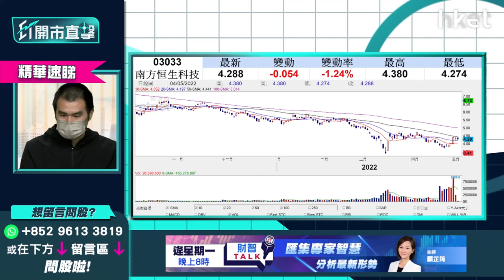【ET開市直擊】（精華）科指ETF操作攻略 南方恒生科技3033有得短炒？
恒生科技指數今午暫報4277點，跌3%；走勢同步的南方恒生科技（03033）也跌近3%，暫報4.216元。南方恒生科技上周五（29日）錄得7.86億元資金流入，成交額高見40.38億元，創自2020年8月上市以來新高，為本港第三大成交ETF。

近日市傳中國內地擬叫停對科技股之監管，大型科技股曾大幅反彈，恒生科技指數上周五亦曾飆升超過11%，高見4,515點。睇好科技股板塊的投資者，於資金不多下，可買入入場費較低的南方恒生科技博反彈？

獨立股評人唐牛謂，如投資者想買入科技股博反彈，而又不擅於揀股，買入睇升的南方恒生科技也適合，因此ETF已包括眾多中概科技股。短中線買南方恒生科技，則能跟隨一眾科技股炒上落，宜低買高賣賺波幅操作為主。港股近期成交不足，交投動力亦欠奉，恒生科技指數持續炒上落，買南方恒生科技的入場費，比一眾科技股低上不少，資金較靈活，買ETF亦可分散投資風險。